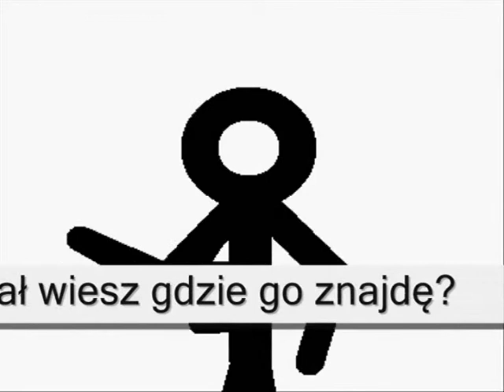Policyjna Historia - Pivot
Reżyseria:
Racher Wichardson
Gatunek:
Akcja/Sensacyjny/Kryminalny
Fabuła:
Komisarz Richard Hunter ma złe wspomnienia z przeszłości. Zostaje mu przydzielony nowy partner i razem wpadają na ślad przestępcy, z którym Richard ma swoje porachunki.